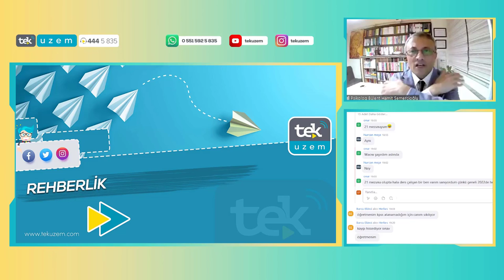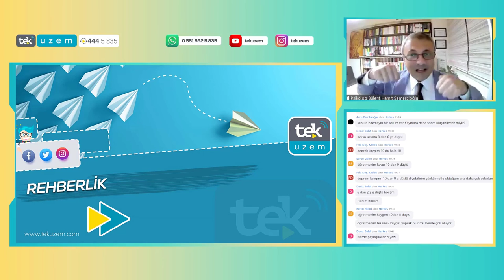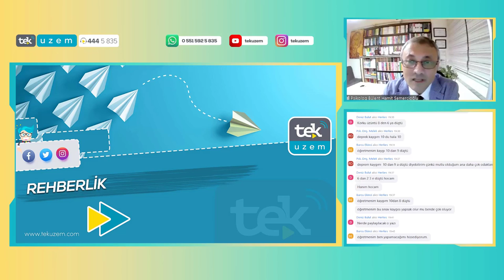Psikolog Bülent Hamit Semercioğlu - Deprem Travmasıyla Baş Etme Terapisi